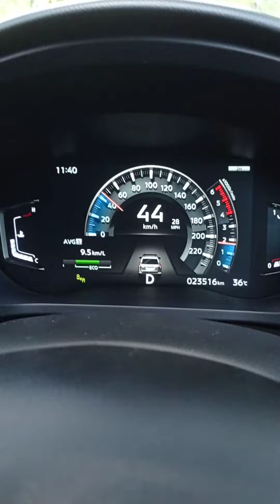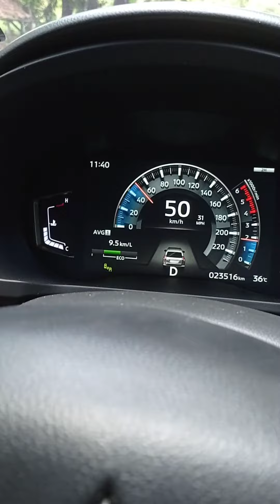Kalau bisa Muncul Daun IJO nya seperti ini Bikin Hemat